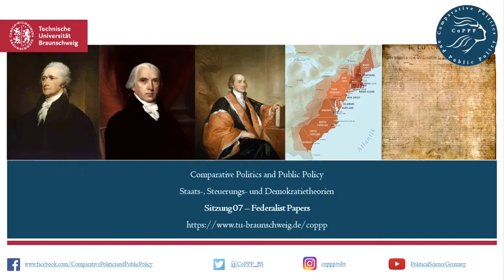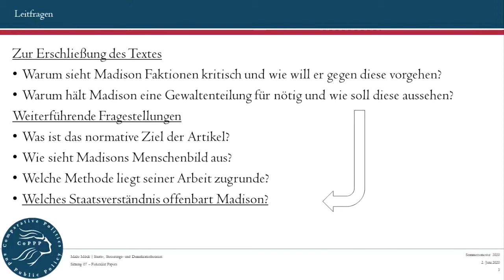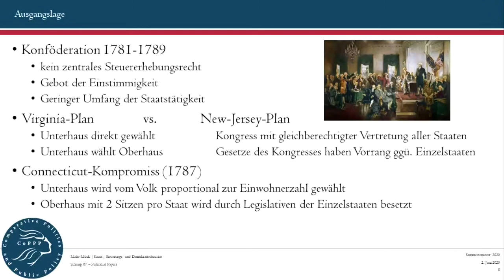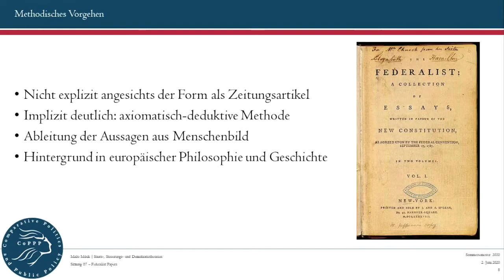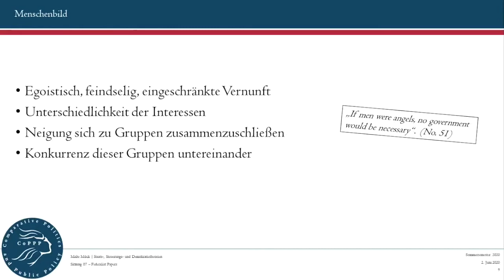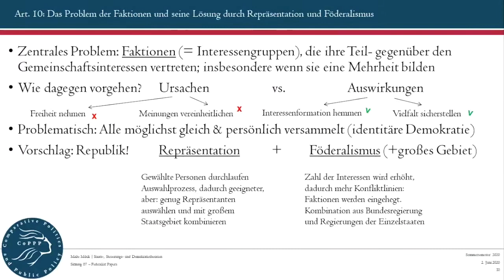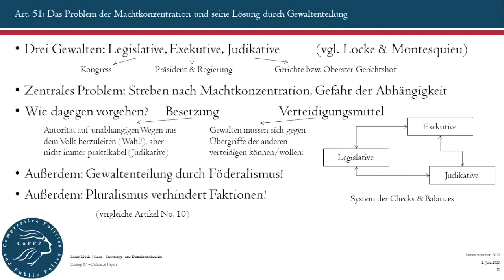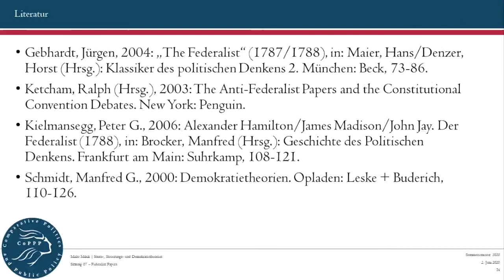Federalist Papers von Malte Möck M.A | Screencast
Heute erklärt euch Malte Möck in unseren CoPPPCast die Federalist Papers. Die Federalist Papers waren eine Serie von 85 Artikeln, die 1787/88 in verschiedenen New Yorker Zeitungen veröffentlicht wurden und die Bevölkerung des Staats New York dazu bewegen sollten, der 1787 entworfenen aber noch nicht ratifizierten föderalen Verfassung der Vereinigten Staaten von Amerika zuzustimmen.

Wir freuen uns über Feedback jeder Art, genauso auch wie über noch offene Fragen.